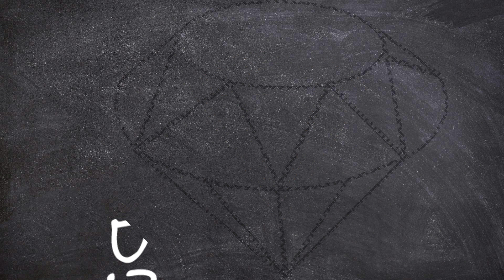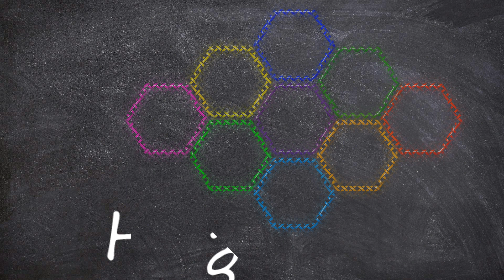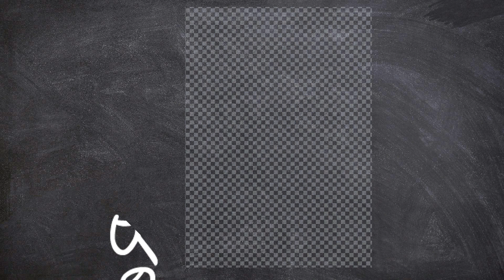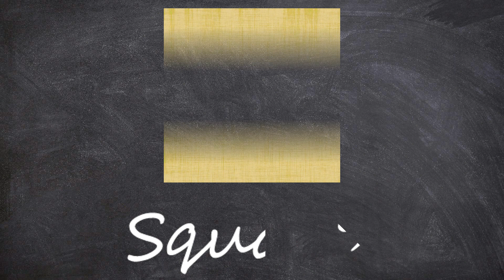Learn New Shapes drawing,Colors for kids | Toddler Learning videos,2d shapes song,shapes activity